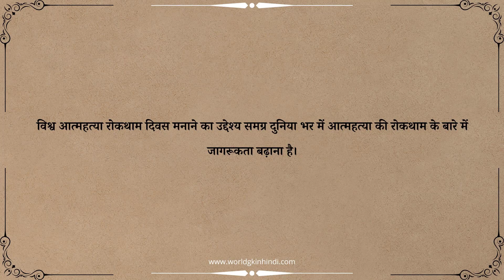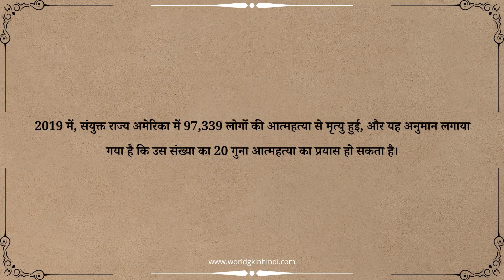विश्व आत्महत्या रोकथाम दिवस 10 सितंबर | 10 September world suicide prevention day 2022 theme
विश्व आत्महत्या रोकथाम दिवस (WSPD), हर साल 10 सितंबर को मनाया जाता है,

विश्व आत्महत्या रोकथाम दिवस का आयोजन इंटरनेशनल एसोसिएशन फॉर सुसाइड प्रिवेंशन (IASP) द्वारा किया जाता है और विश्व स्वास्थ्य संगठन (WHO) द्वारा इसका समर्थन किया जाता है।

विश्व आत्महत्या रोकथाम दिवस मनाने का उद्देश्य समग्र दुनिया भर में आत्महत्या की रोकथाम के बारे में जागरूकता बढ़ाना है।

विश्व आत्महत्या रोकथाम दिवस मनाने की शरूआत 10 सितंबर 2003 को हुई थी

विश्व आत्महत्या रोकथाम दिवस 2022 का विषय Creating hope through action " कार्रवाई के माध्यम से आशा पैदा करना " है।

2019 में, संयुक्त राज्य अमेरिका में 97,339 लोगों की आत्महत्या से मृत्यु हुई, और यह अनुमान लगाया गया है कि उस संख्या का 20 गुना आत्महत्या का प्रयास हो सकता है।

World Suicide Prevention Day (WSPD), observed every year on 10 September,

World Suicide Prevention Day is organized by the International Association for Suicide Prevention (IASP) and endorsed by the World Health Organization (WHO).

The purpose of celebrating World Suicide Prevention Day is to raise awareness about suicide prevention throughout the world.

World Suicide Prevention Day was started on 10 September 2003

The theme of World Suicide Prevention Day 2022 is "Creating hope through action".

In 2019, 97,339 people died by suicide in the United States, and it is estimated that 20 times that number may have been a suicide attempt.

1.10 September world suicide prevention day 2022 theme,
2.10 September,world suicide prevention day,
3.world suicide prevention day 2022,
4.world suicide prevention day 2022 theme,
5.suicide prevention day 2022,
6.world suicide prevention day 2020,
7.suicide prevention,
8.suicide,
9.world suicide prevention day (holiday),
10.suicide prevention day,